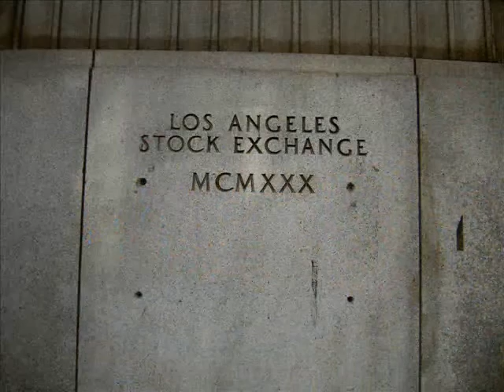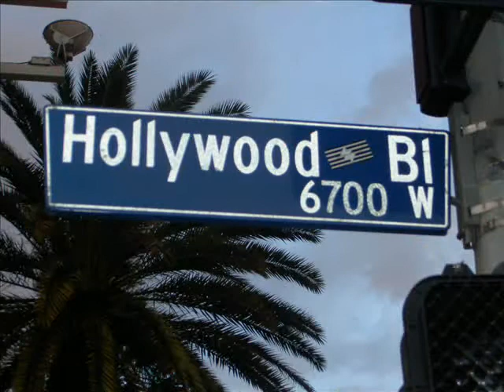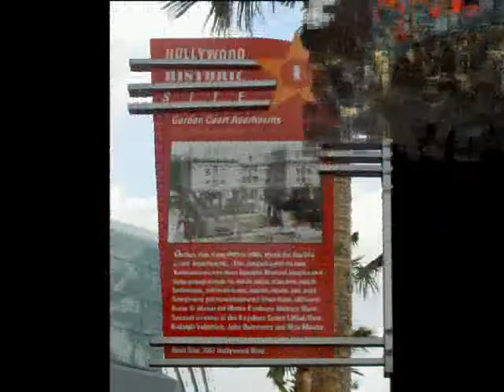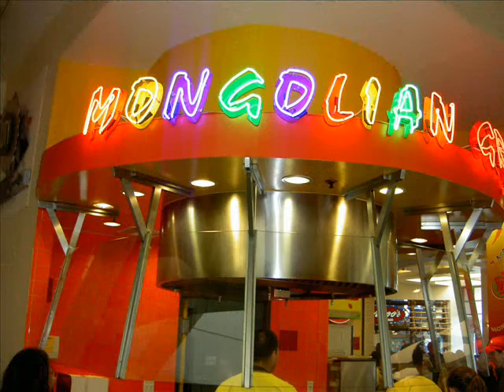California January 2007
Pictures of my journey in California